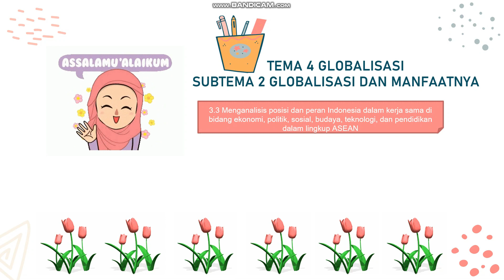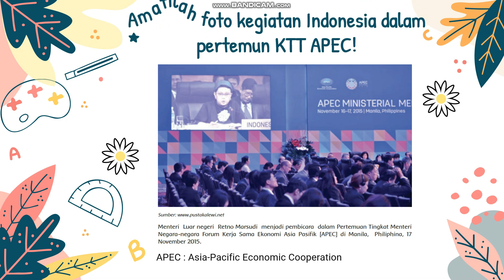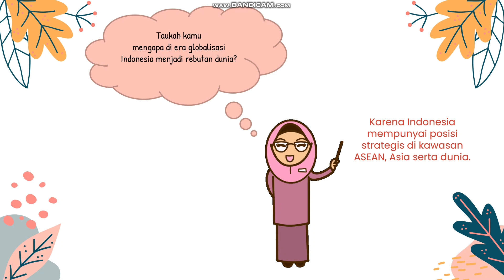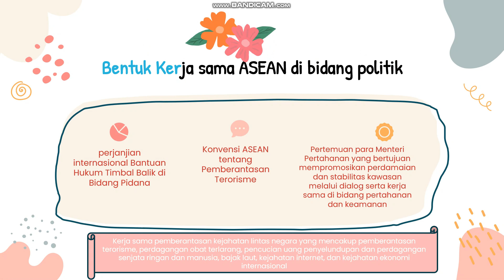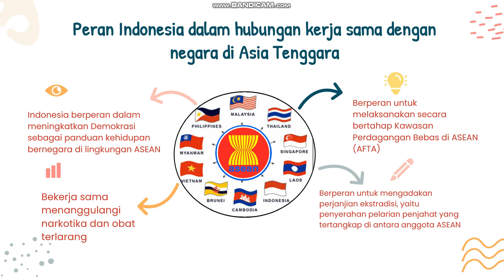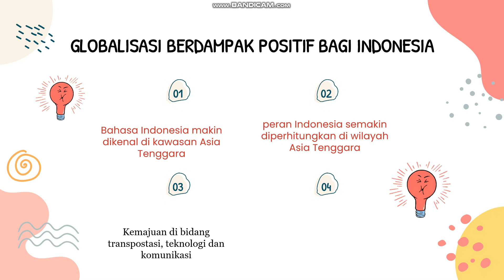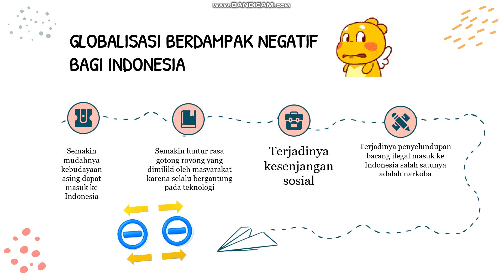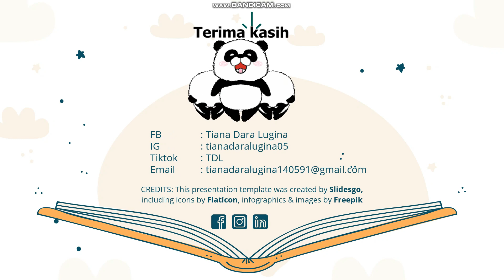Materi IPS Kelas 6 TEMA 4 GLOBALISASI SUBTEMA 2 GLOBALISASI DAN MANFAATNYA